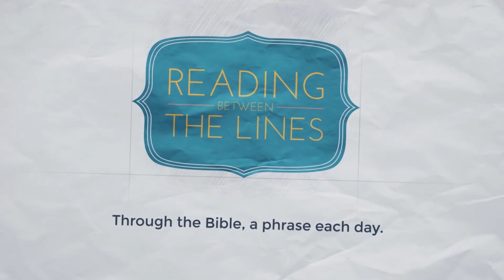Reading Between the Lines 26 - The Land of Nod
Our 26th phrase as we travel through the Bible: The Land of Nod

READING: Genesis 4:14

For more about Speak Life go to speaklife.org.uk and LIKE us